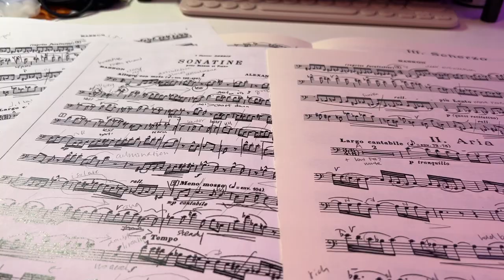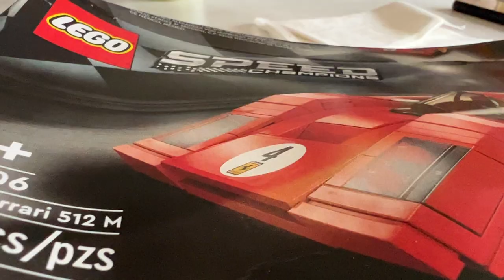the BIG dootdoot || spring 23 week 7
monday: alright the beginning of recital week, so cold in the practice room AND the reed room rip this sux LOL but solveig’s recital did not suck it was very good congrats solveig !!

tuesday: 9am dress rehearsal with nathan wowee CRAZY but makin me very excited for this recital on saturday HEHE YAY but also wow i am so tired LOL

wednesday: colin really had to pee after studio but didn’t go pee but was aboutta get on the train to go downtown so like he had to hold in his pee rip, but luisa gave a really beautiful recital :D YAY big week of recitals and lots of practicing always

thursday: picked up my programs 👀😳 CRAZY AHHH took a nice lil walkywalk outside cuz the weather was treatin us nicely hehe

friday: YAY PIZZA WOO was late to cme in the morning rip the perfect streak has been broken :’) sadness but ohwell, took a light-ish day cuz yknow recital tmrw

saturday (recital day): IT’S HERE ALDFHSADIJADILS the family made it safely tho :) YAY and then the recital wow what a surreal experience, and what a privilege it is to share music with such wonderful people, gonna miss all of these people :’) so much love for them. and riccardo muti of course what a class guy LOL thank you to hannah and her dad for getting us gelato after ❤️

sunday: colin’s first kdog HAHA fun!! lil hmart run before some root vegg tacos for lunch nice ad then he tried a mung bean popsicle :D building legos is fun!! still practiced LOL i have ensemble concerts this week and i have neglected practicing those parts oopsies and then a nice lil dinner with the sextet minus a sick vaynu :’)

much love,
jh

im confused - aekasora
summertime vibes - aekasora
the simple things - aekasora
hometown - aekasora

hello! my name is jason huang and i am a student at northwestern university studying bassoon performance. i make these videos to document my life! feel free to follow along if you’d like!